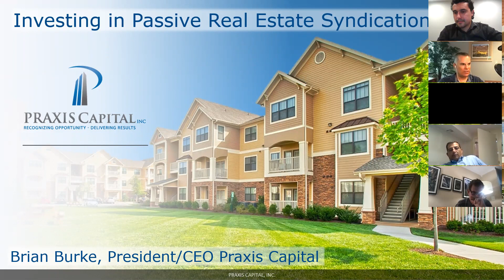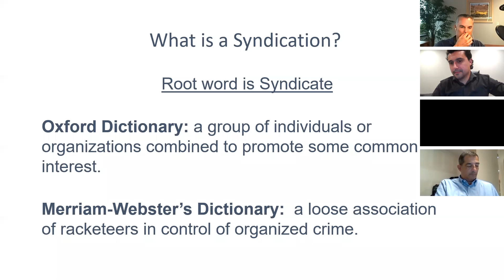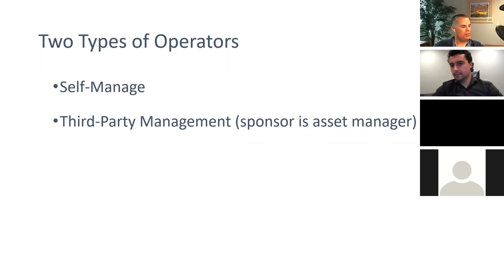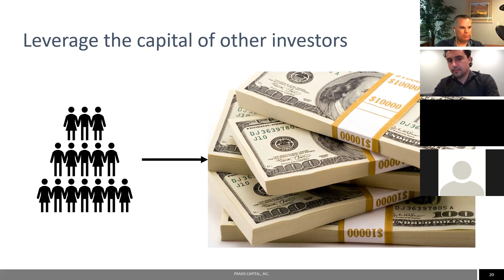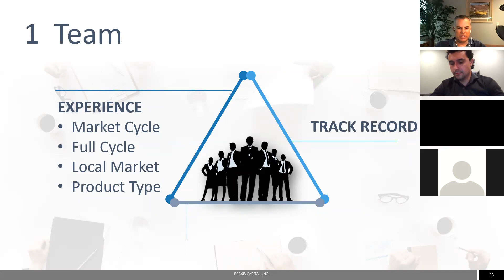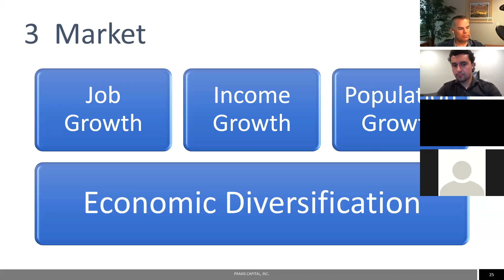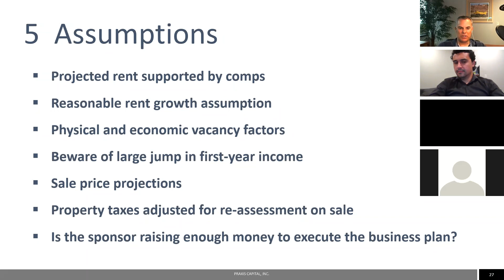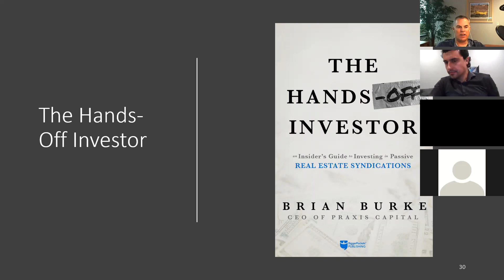Investing in Passive Real Estate Syndications w/ Brian Burke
Brian Burke, CEO of Praxis Capital, talks about what ultra-high-net-worth investors already know: you can outsource your real estate investments.🎉 Sign up for future Finance Meets Real Estate events

Add Finance Meets Real Estate to your podcast list!